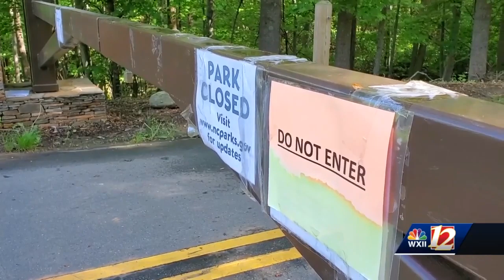NC State Parks expecting an increase in crowds Memorial Day weekend